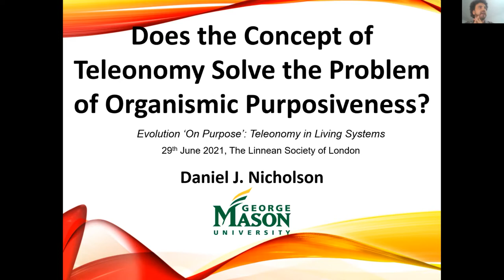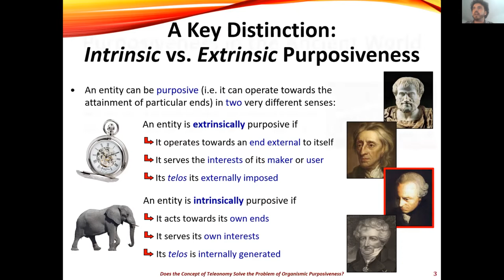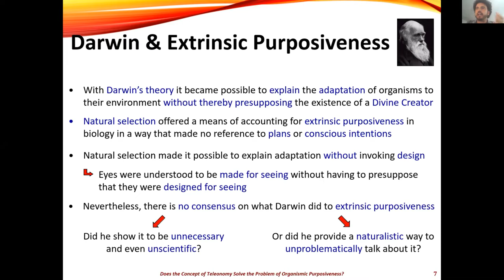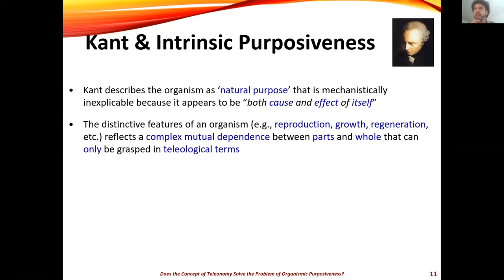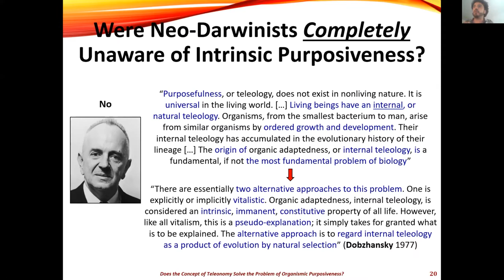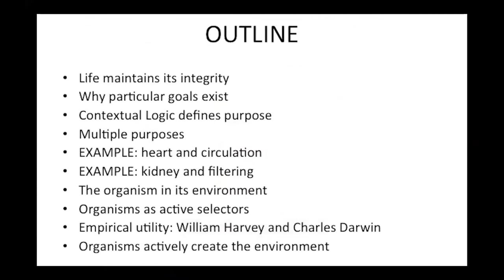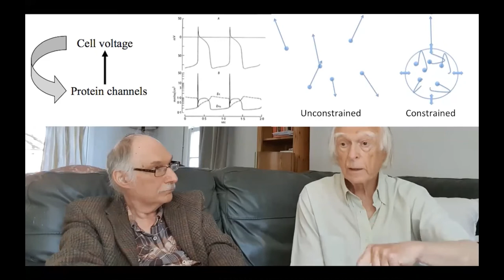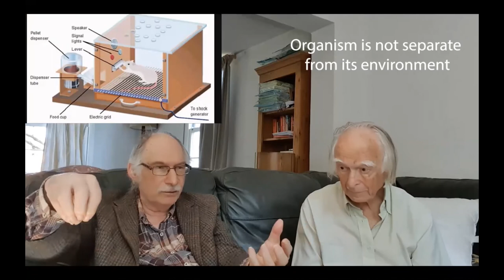Conference: Evolution ‘On Purpose’: Teleonomy in Living Systems (Part 4)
This conference was held online over June 28 and 29, 2021.
Conference theme: Living systems exhibit an internal teleology, the full implications of which have not been explored. This meeting will address various aspects of this phenomenon, including its scope and meaning, and its many forms and facets.

This is part four, which includes the following talks from June 29:

Daniel J. Nicholson (George Mason) | Does the Concept of Teleonomy Solve the Problem of Organismic Purposiveness?
Raymond Noble (London) and Denis Noble (Oxford) | Physiology and Telos: Is Teleology a Sin